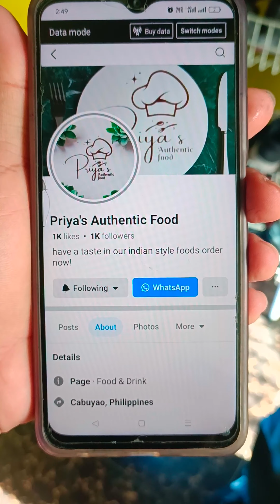INDIAN FOOD 🌰 masarap kaya?